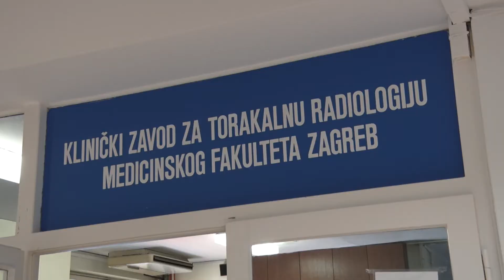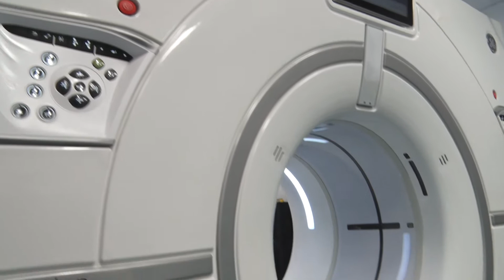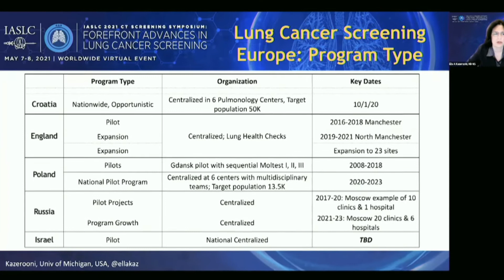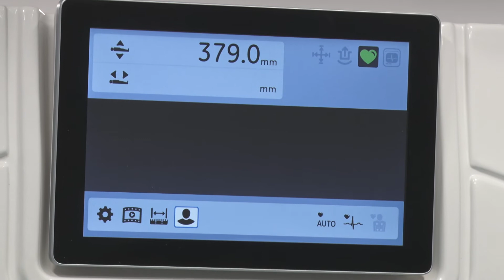Sveučilišni Zagreb – Klinika za plućne bolesti Jordanovac 17.5.2021.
Tema ovotjedne emisije 'Sveučilišni Zagreb' su inovacije na Klinici za plućne bolesti Jordanovac. Gost u studiju je predstojnik klinike akademik Miroslav Samaržija, a u emisji također sudjeluju prim. dr. sc. Ante Marušić, prof. dr. sc. Marko Jakopović, Kristina Krpina, dr. med., Ante Zovko, dipl. ing. te članovi transplantacijskog tima Fedža Džubur, dr. med., Dorian Hiršl, dr. med., prim. dr. sc. Zoran Janevski, doc. dr. sc. Tomislav Kopjar i Jasna Špiček Macan, dr. med.